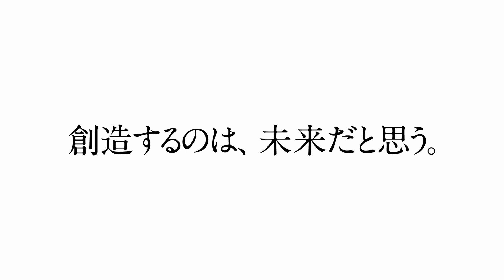経営学部 経営学科 スポーツマネジメント専攻 身体情報研究室（2021年5月7日現在）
開放的で静かな環境の八草キャンパス（豊田市）で学びます。